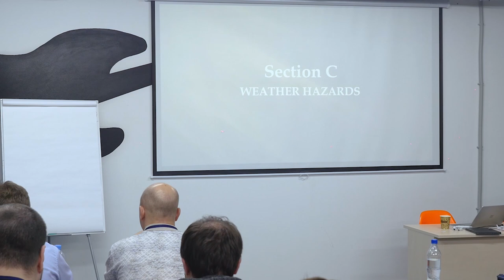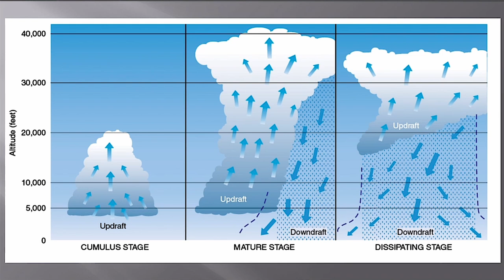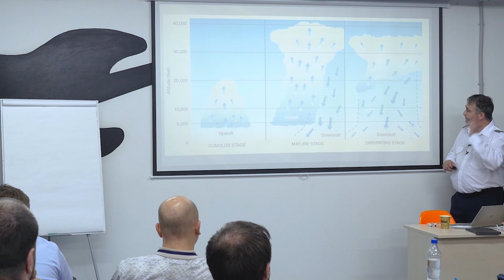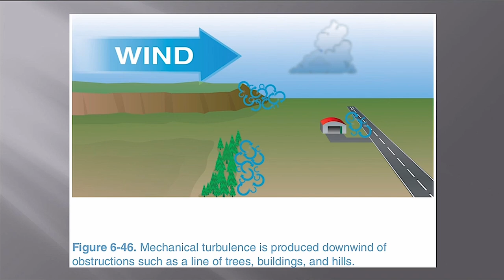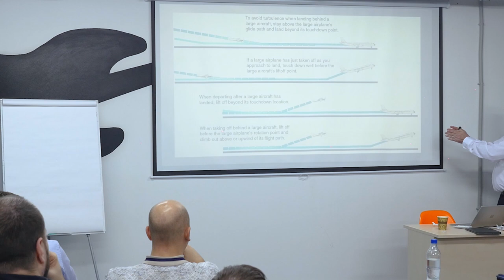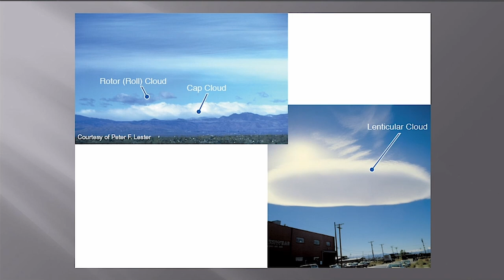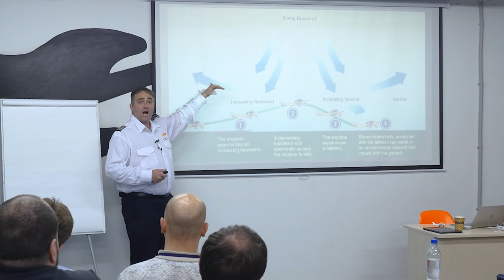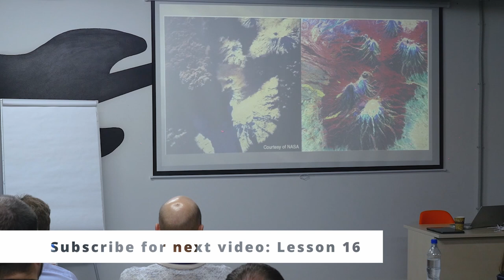Lesson 15 | Weather Hazards | Private Pilot Ground School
Lesson 15: Weather Hazards

Weather hazards include hurricanes, tornadoes, thunderstorms, lightning, hail, winds, and winter weather. Many of these phenomena are related to atmospheric conditions that can be monitored and forecast.

In addition, weather continues to play a significant role in a number of aviation accidents and incidents. While National Transportation Safety Board (NTSB) reports most commonly find human error to be the direct accident cause, weather is a primary contributing factor in 23 percent of all
aviation accidents. The total weather impact is an estimated national cost of $3 billion for accident damage and injuries, delays, and unexpected operating costs.

SEVIS Approved part 141 SkyEagle Aviation Academy offers the highest standards of airmanship training available, in accordance with approved programs and FAA certification. Our pilot school specializes in professional training programs for future pilots starting from the very first steps in their career up to the moment they receive their commercial pilots license.

In our flight academy, we use our own private fleet of single-engine and multi-engine aircraft for training and recreational flights. Our aircraft are expertly maintained and feature the most modern avionics. SkyEagle Aviation Academy is a fully part 141 certified FAA approved school. We offer part 141 flight school programs as well as 61 from Private Pilot up to Airline Pilot licenses.